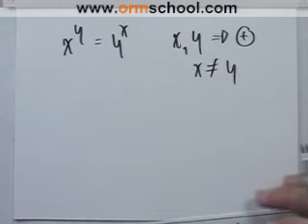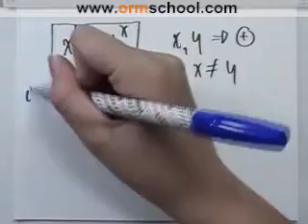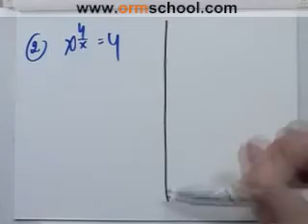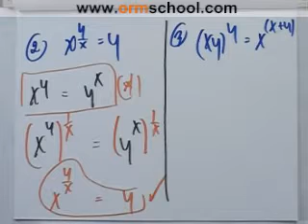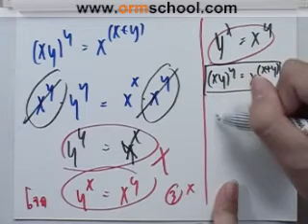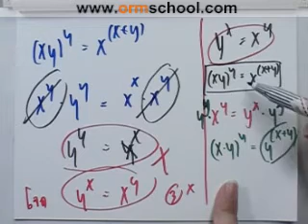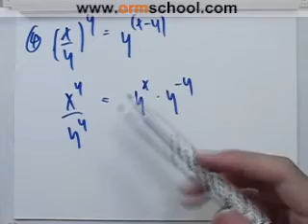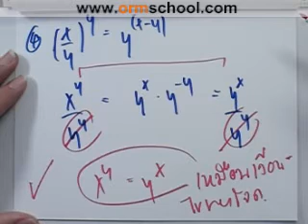Math A-NET'49 part003